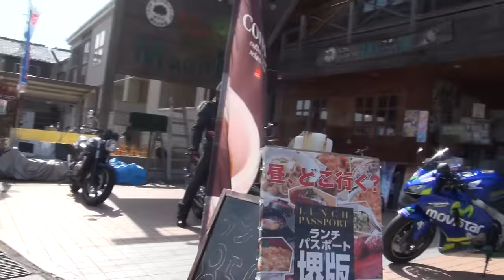紅の拘り MAVERICK・OVER RACINGエキゾーストサウンドを聞け 限定カーボンシンプソンヘルメット SIMPSON Kawasaki ZRX1200 DAEG